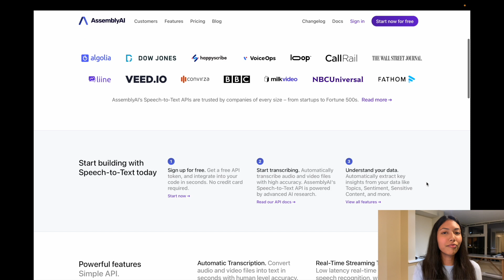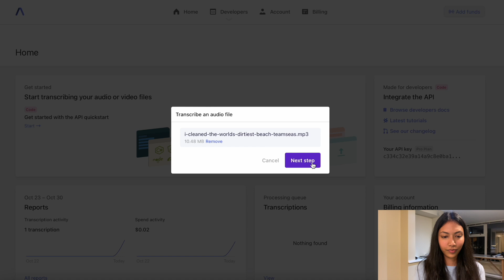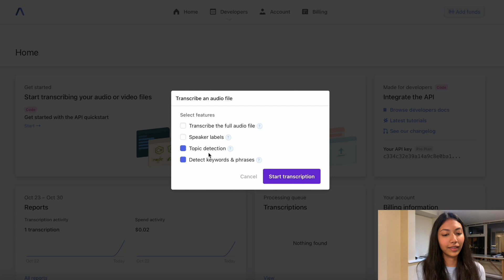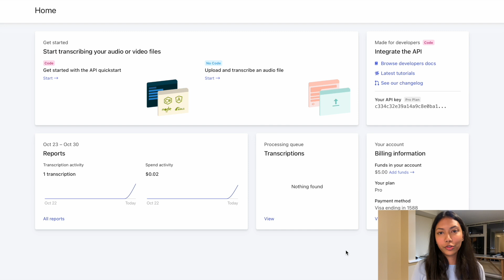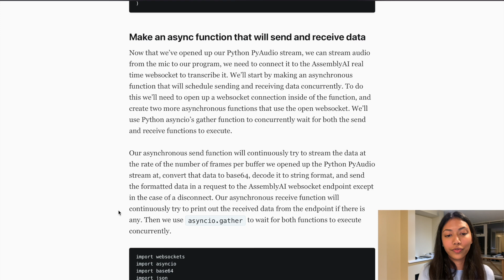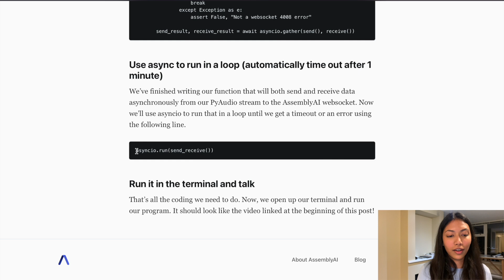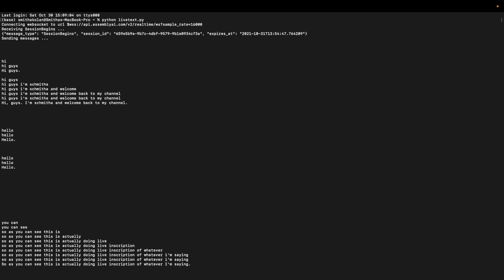Live Speech Recognition Using Machine Learning With AssemblyAI API (TUTORIAL)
About AssemblyAI:
AssemblyAI API is able to automatically transcribe audio and video files with human level accuracy. It's powered by deep learning models with an easy-to-use API.

How AssemblyAI differs from other speech-to-text libraries:
- Advanced features to automatically extract key insights from your data like Topics, Sentiment, Sensitive Content, and more
- Accuracy updates every week
- AssemblyAI's research team deploys weekly accuracy improvements to the Speech Recognition models
- Advanced Security and Privacy controls
- Files sent to the API for transcription are never stored, and you can request the deletion of transcription text permanently from the database